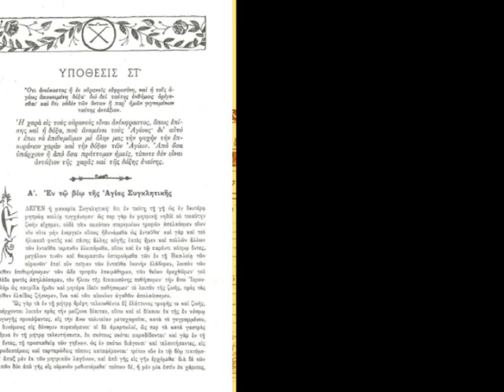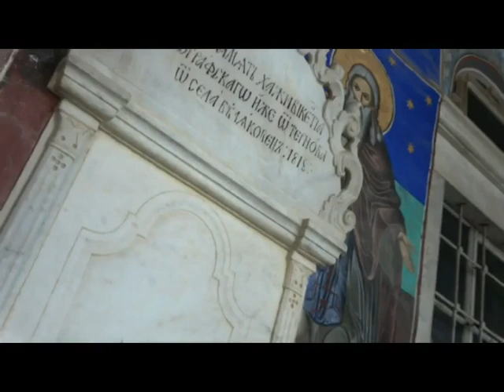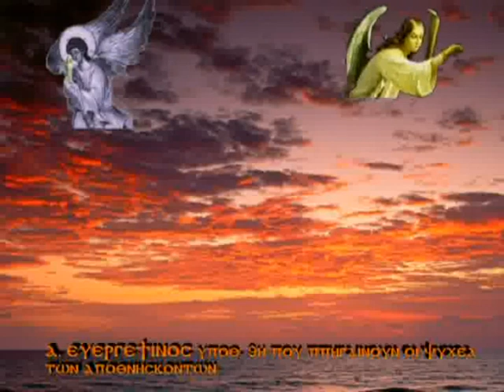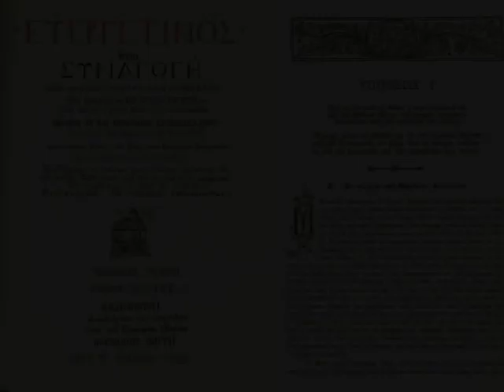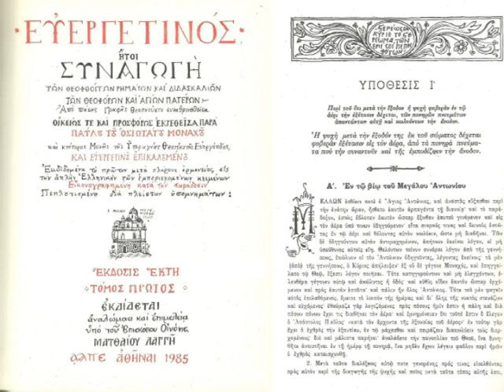6 ΠΟΥ ΠΗΓΑΙΝΟΥΝ ΟΙ ΨΥΧΕΣ ΕΥΕΡΓΕΤΙΝΟΣ 1 27